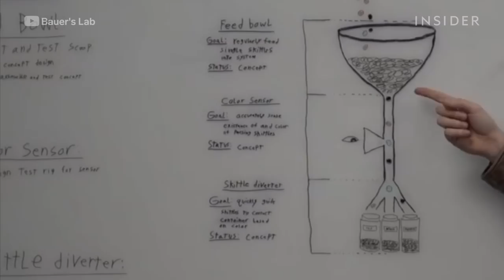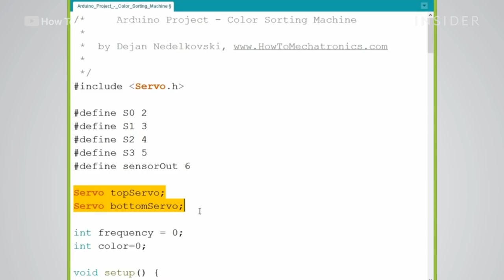Candy Sorter Machine Introduces Engineering To Kids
YouTube channels have started making candy-sorting machines in the hopes of introduce STEM concepts to kids in fun, easy-to-understand ways. From the simple to the complex, check out how these candy-sorting machines are made